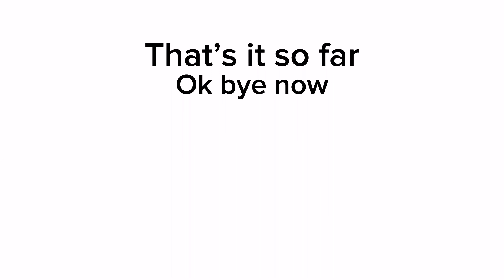Best moments so far on the talaria and gokart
This is a short compilation of the best moments on the channel so far